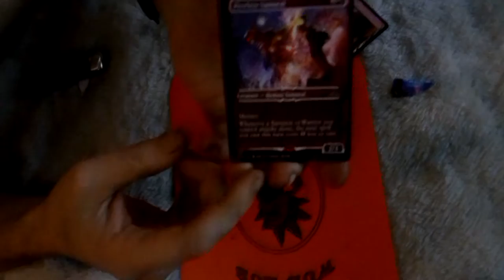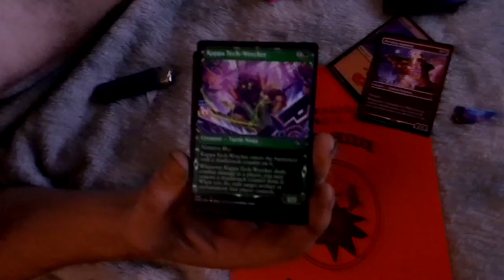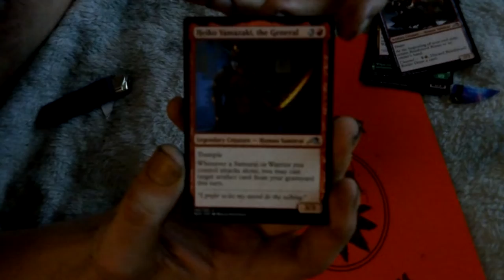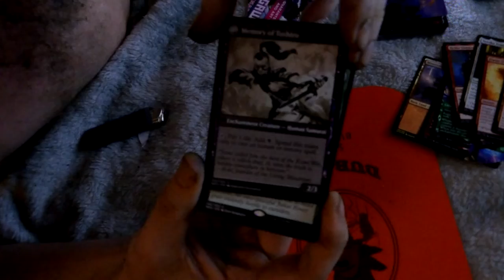Magic: The Unpackaging 004